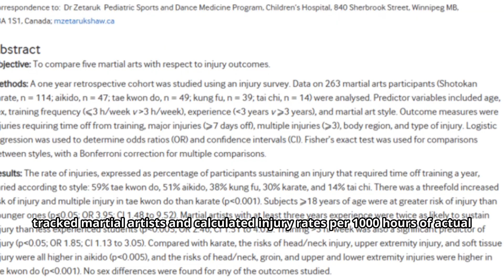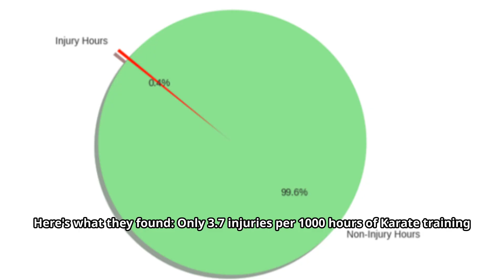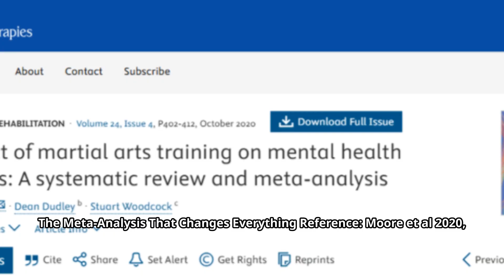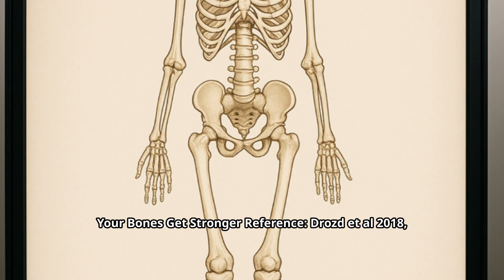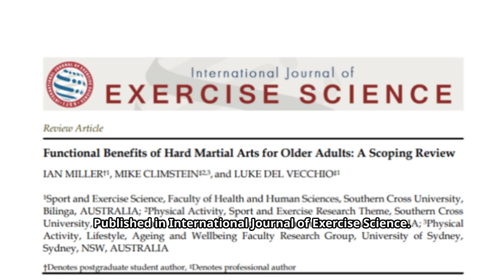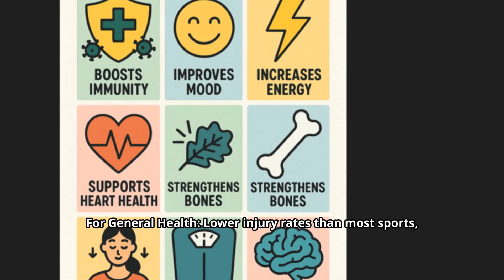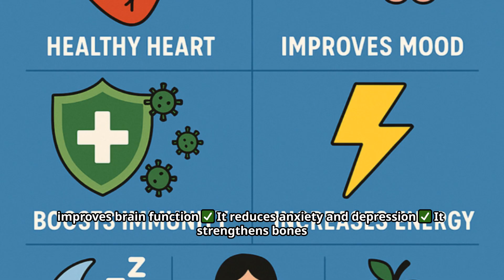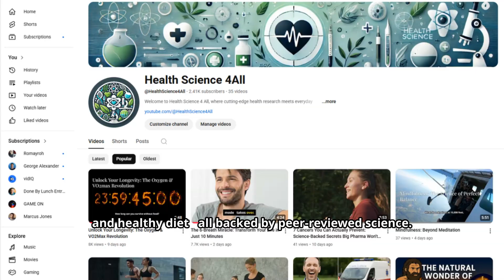30 Studies on Karate: What Science Says About Health Benefits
Is Karate really good for your health? 🥋
Over 30 scientific studies say YES — and the results might surprise you. Karate is not only safer than soccer or ice hockey, it’s one of the most effective ways to boost brain health, mental wellbeing, balance, bone strength, and cardiovascular fitness at any age.
In this video we break down research on:
Why karate improves memory, attention, and cognitive speed (better than meditation!)
How it lowers anxiety, depression, and stress
The physical benefits: stronger bones, heart health, VO₂ max, and balance
Why karate works for kids, adults, and older adults alike
What makes martial arts such a powerful whole-body, whole-brain practice

📊 Backed by peer-reviewed studies and meta-analyses, this video reveals why scientists call karate an “efficacious intervention” for health and wellbeing.

👉 Try one class. Your brain, body, and mental health will thank you.